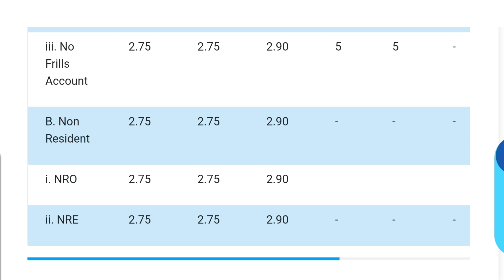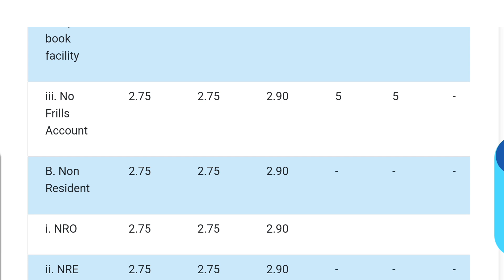Indian Overseas Bank Savings Account Interest Rates 2024 | IOB Savings Account Interest Rates